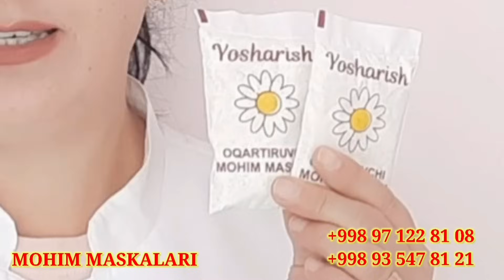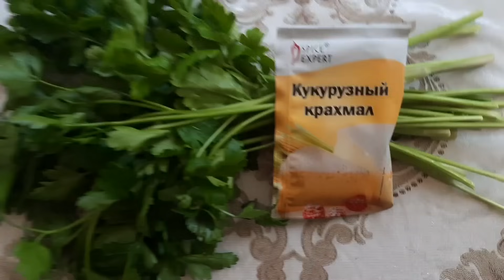СИЗ 60 ЁШДА БУЛСАНГИЗАМ БУ МАСКАДАН КЕЙИН 100% ГА УЗГАРАСИЗ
ФОЙДАЛИ ВИДЕОЛАР